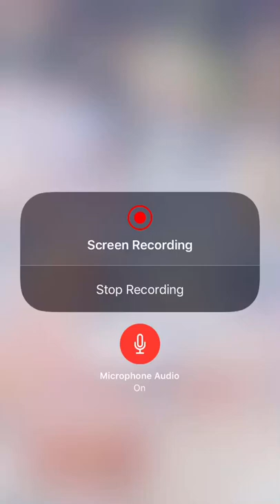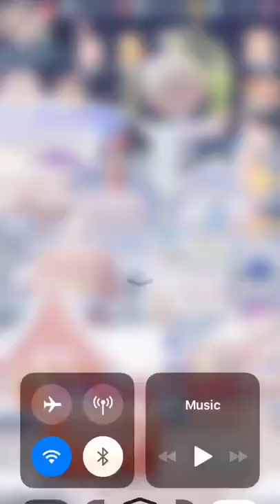Love Nikki Glitches/Playing Maple Tea Room/Other’s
Enjoy:) January 11th,2019

Game is for sure having glitching problems. Also we take another look more in depth of the other things in game like that secret recharge box.

Also I love the new house pavilion so much:) It’s very beautiful:) Sad I got all those duplicates and no pool-_-